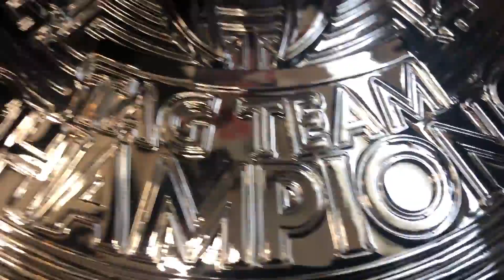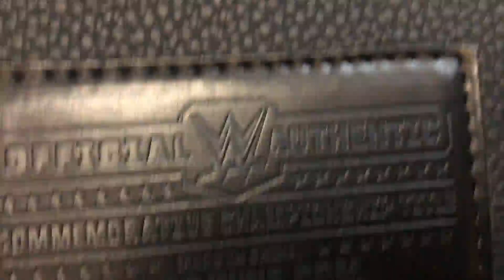Unboxing: WWE Raw Tag Team Championship Conmemorativo - WWE Shop Español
Gracias infinitas por apoyarnos en este canal , por su cariño , por sus comentarios! estamos aprendiendo a editar videos, a trabajar mas en esto y en poder recopilar informacion y contenido historico en español para compartir con todos nuestros seguidores! Espero lo disfruten!! Dejanos tus comentarios!!

Y tu ya escuchaste WWE EN ESPAÑOL EL PODCAST? Si eres un verdadero FAN DE LA LUCHA LIBRE , NO TE LO PUEDES PERDER! Disponible en mas de 5 plataformas!! Todas las semanas nuevo episodio! Ediciones especiales, invitados y WWE NETWORK DE REGALO PARA TODOS! Links:

No tienes excusa para perderte nuestro programa! Deja tus comentarios! Todas las preguntas hechas en nuestros live estarán participando para ser parte de el Q&A de nuestro programa semanal y participan por una cuenta de WWE NETWORK COMPLETAMENTE GRATIS!

Grupo de WWE OFICIAL DONDE TRANSMITIMOS LOS PPV EN VIVO Y REGALAMOS CUENTAS DE NETWORK TODAS LAS SEMANAS

Siguenos para ser parte de los proximos capitulos de este podcast!! :)

Donde ver wwe online gratis WWE EN ESPAÑOL ONLINE GRATIS LUCHA LIBRE WWE AEW WRESTLING ROMAN REIGNS DONDE VER DONDE VER  NXT EN ESPAÑOL DONDE VER RAW SMACK DOWN EN ESPAÑOL EN VIVO UNBOXING WWE
WWE SHOP WWE NETWORK WWE ESPAÑOL ANALISIS WWE